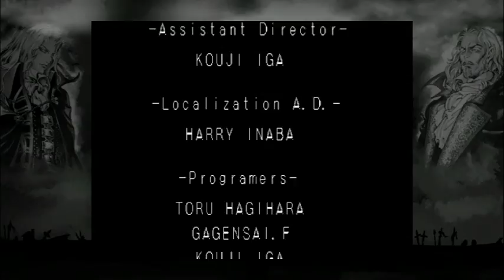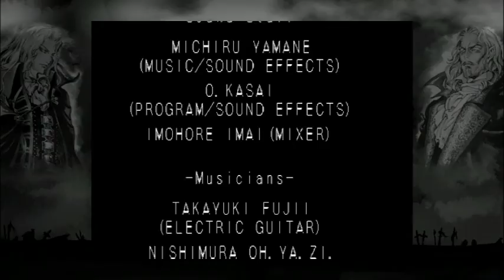Castlevania Symphony of the Night Part 13 FINALE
The End is finally here

Facebook: Cauldron of Weird @CofWeird
Our SeatGeek code is SGCAULDRON
If you wish to join the SeatGeek ambassador program, here is the